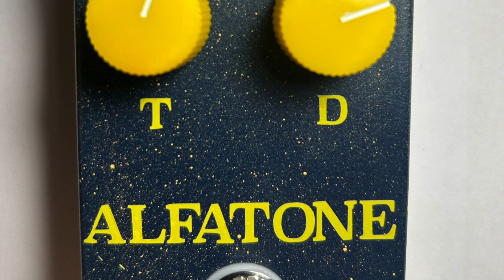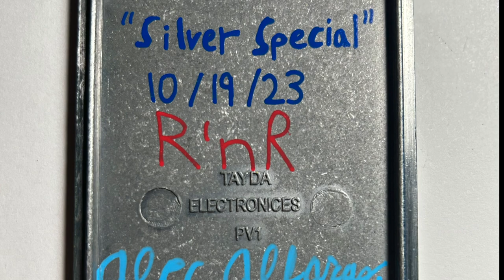AlfaTone Silver Special #2 Rhythm Guitar Test (DUMBLE style pedal)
Signal Chain: Gibson Les Paul Studio (SD Antiquity HB's, bridge position) - AlfaTone Silver Special #2 - PRS MT15 (clean channel) - MT15 1x12 (MojoTone BV30-V) - SM57

AlfaTone Silver Special #2

Brand new.

Handmade British Pedal Co. Silverface Dumble Overdrive Special (ODS) type pedal.

Nichicon electrolytic caps.

Alpha pots.

External 9v power jack.

Classic yellow 5mm LED.

Yellow cupcake knobs.

@AlfaTonePedals on IG
@AlfaTone  YT